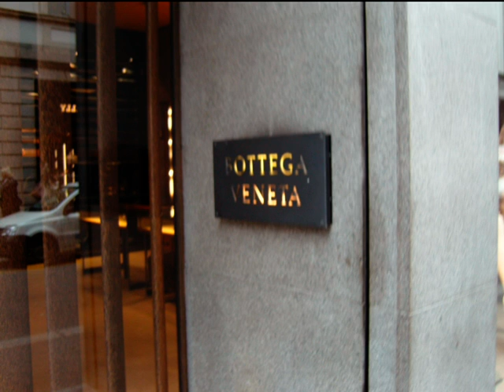Reporter Viajante - Milao / Milan